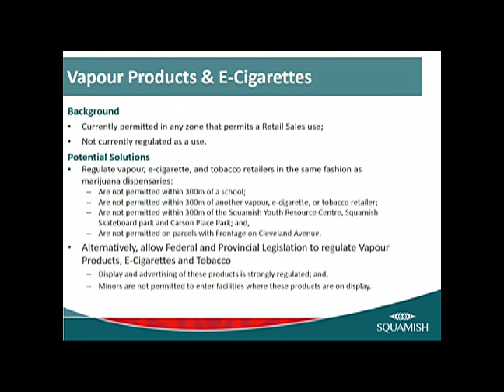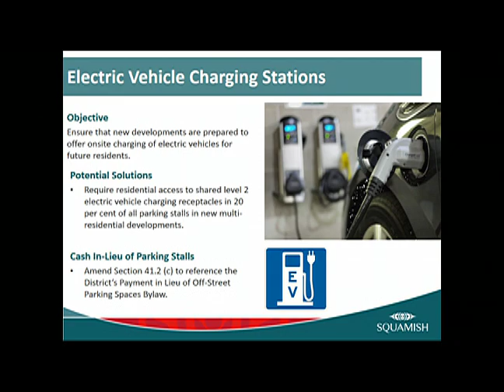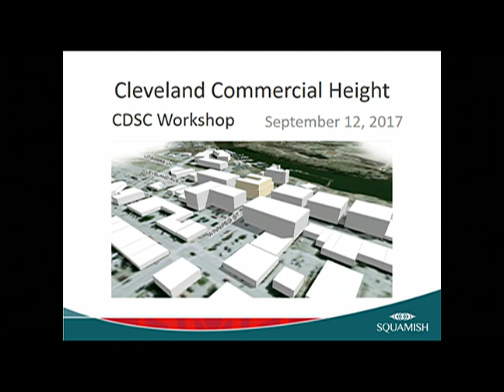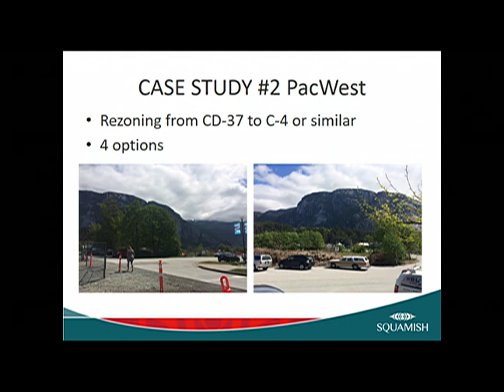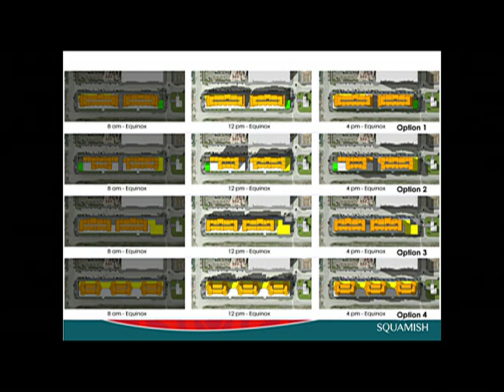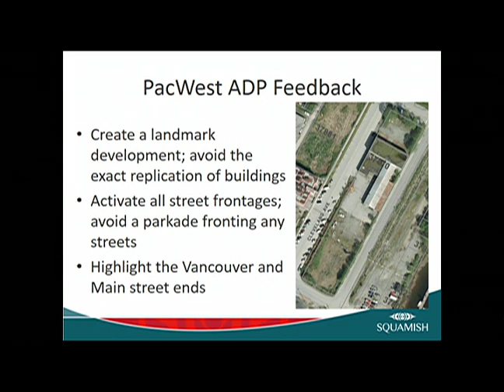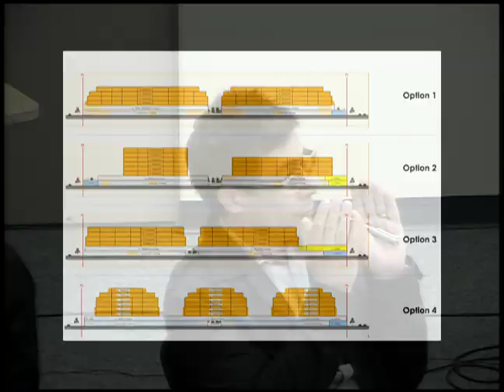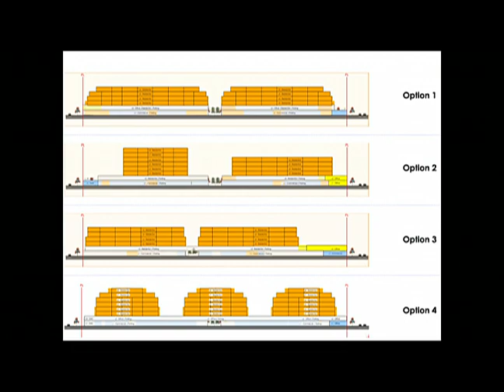Community Development Standing Committee - September 12, 2017